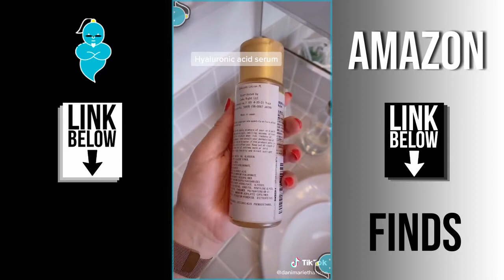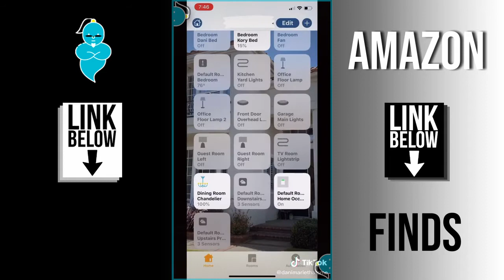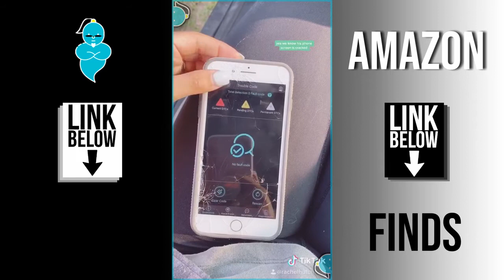Amazon Finds Tiktok You Won't Believe With Links! Tiktok Amazon Finds Compilation Weekend Binge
Hey guys! I just wanna share with you the Tiktok Amazon Must Haves I have been watching on Tiktok.

AMAZON MUST-HAVES, AMAZON FINDS AND AMAZON HAUL, TIKTOK MADE ME BUY IT

If you have any other suggestions for other online shopping sites, just let me know.

SHOP THIS VIDEO:

Peanut Butter Mixer
Hyaluronic Acid Lotion
Face Mask Mixing Bowl Set
Vitamin C Serum
Clay Mask
Hair Clips

CeraVe Healing Ointment
box organizer
Madesmart Interlocking Bin Pack
Facial Razor
Smart Home Dimmer Switch
Google Nest Protect

Linen Needlework Fabric
Dinner Cloth Napkins
Smart Lamp
Copper Mugs
Wine Saver

Measuring Cups and Spoons
Salad Dressing Mixer
Mighty Clip
Popcorn Popper

Yoga Pants
Car Coasters
Motion Sensor LED Strip
Sterling Silver Letter Rings
Wall Stickers Mirror
LED Wall Clock
Night Light Projector
Steering Wheel Cover

Minimalist Wall Art
Hair Clips
Wax Beads
Skin Care Fridge

RGB Ring Light
Mirror Cabinet
Removable Peel and Stick Wallpaper
Artificial Ivy Vine

Eva Dry Wireless Mini Dehumidifier
Folding Digital Kitchen Food Scale
Car Diagnostic Scanner
The Pink Stuff
AeroSlimCordless Handheld Vacuum
Cordless Electric Screwdriver

Car Air Purifier
Staple Free Stapler
Negg Boiled Egg Peeler White
Anti Fog Glare Rain Waterproof Film
Drill Brush Power Scrubber
Coffee Maker
Stainless Steel Pen Keychain
Rechargeable Hand Warmers

Soda Can Diversion Stash
Dog Water Bottle
Mini Bag Sealer
Portable Blender
Recheargeable Candle Lighter
Union Key Cable

Cell Phone Stand
Liquid Chalk Markers
Microfiber Cleaning Cloth
Beard Trimmer
Beard Apron

Wireless Charging Stand
Sleek Socket Ultra-Thin Electrical Outlet Cover
Burritos Tortilla Blanket
Gallon Water Bottle
Mini Bag Sealer

Permanent Match Keychain
Clip On Silicone Colander
Doodle Mat
S'mores Maker
Garlic Peeler

🎵 Track  Happy Rap Beat / Hip Hop Type Beat Instrumental (Prod. Ihaksi)